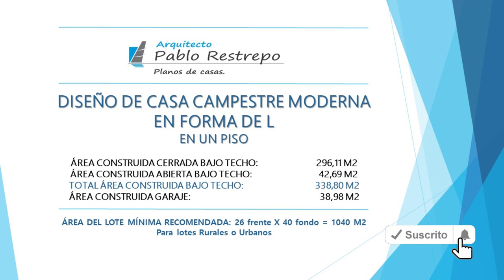'DISEÑO CASA CAMPESTRE MODERNA' forma de L 26x40 [UN PISO] | Arq Pablo Restrepo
~ANÁLISIS DE ÁREAS:
Área construida cerrada bajo techo: 296.11 M2
Área construida abierta bajo techo: 42.69 M2
Total área construida bajo techo: 338.80 M2
Área construida garaje: 38.98 M2

~ESPACIOS INTERIORES:
-Primer piso: sala, comedor, cocina, baño social, estudio, sala de TV, 3 habitaciones cada una con closet y baño privado, una habitación principal con vestir, closet y baño privado, patio de ropas, habitación de servicio con closet y baño privado, deposito, deposito, garaje doble bajo techo y terraza social exterior.

Medium Rock de Audionautix está sujeta a una licencia de Atribución 4.0 de Creative Commons.